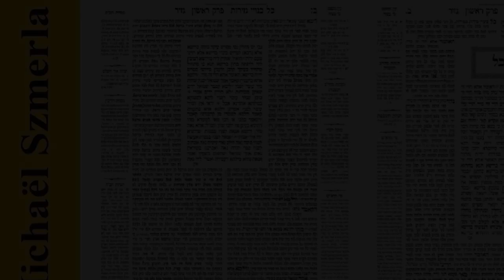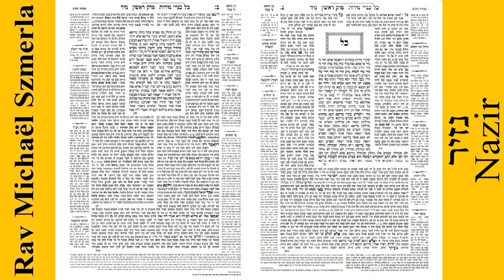Rav Michaël Szmerla - Nazir 34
Le naziréat (en hébreu : נֶזֶר) est une institution religieuse, attestée par les écritures bibliques, la littérature extra-biblique et l'archéologie. Cette institution consiste pour un homme ou une femme à prendre ou recevoir le statut de « nazir » (en hébreu : נזיר) en s'abstenant de se couper les cheveux et de boire du vin.
La recherche exégétique et historique distingue deux formes de naziréat :
- le naziréat guerrier : élection divine de jeunes hommes (בַּחוּרִֽים), peut-être en vue de la guerre ;
- le naziréat votif : vœu prononcé librement par un homme ou une femme afin d'obtenir un bienfait divin.